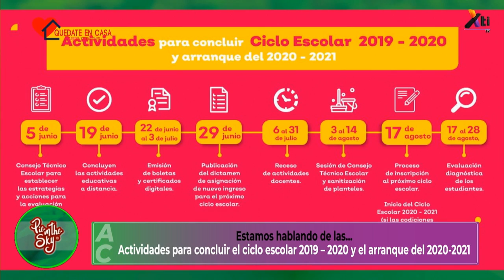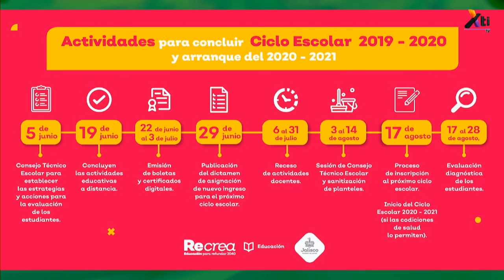Secretaría de Educación Jalisco - Ciclo escolar 2019-2020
Las actividades del cierre del ciclo escolar en línea 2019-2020 y el arranque del ciclo 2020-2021, nos comparte Saúl Pinto Aceves, Director de Primarias de Secretaría de Educación Jalisco SEJ.